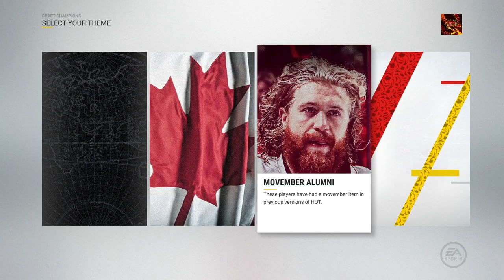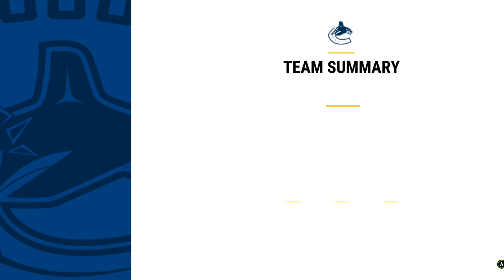NHL 17 Draft Champions | Road To Glory #2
Another episode on my hunt to get that Manny Malhotra, unfortunately in the fourth game the guy I was playing disconnected, however I was winning 1-0 at the time.  Since the game ended literally 2 minutes in I figured I wouldn't bother adding it in the video.